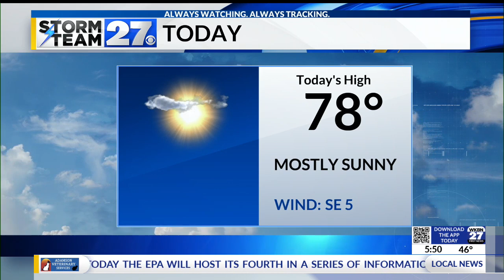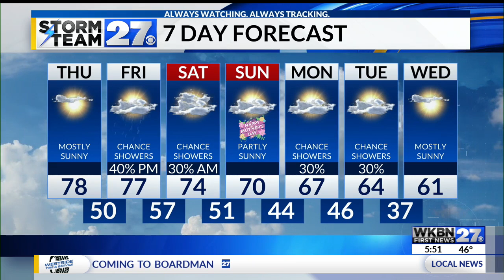A warm sunny day